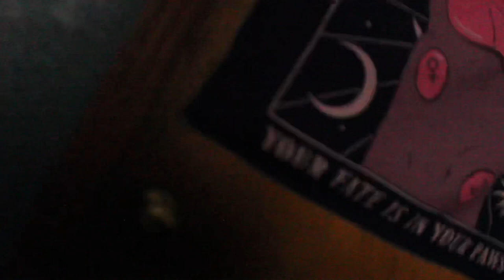March 29, 2024